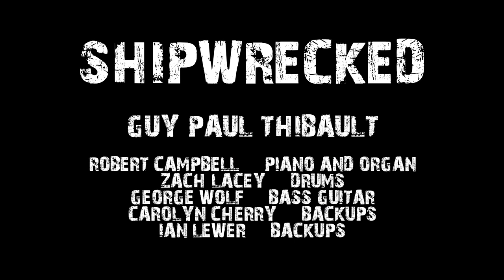Guy Paul Thibault - Shipwrecked (Official Music Video)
International Singer Songwriter Association award winner Guy Paul Thibault returns with a brand new single SHIPWRECKED.

A song about us all being stuck at home, and in a way "SHIPWRECKED", isolated and alone at home, through the early months of 2020.

Featuring...

GUY PAUL THIBAULT – Vocals, percussion
ROBERT CAMPBELL - Piano and Organ
GEORGE WOLF - Bass Guitar
ZACH LACEY - Drums
IAN LEWER – Backup vocals
CAROLYN CHERRY - Backup vocals

Follow Guy Paul on...

SHIPWRECKED lyrics

The captain cries stay the course
Trim the sails and man the oars
Troubled water's all around
Keep a watch for solid ground

We're a million lonesome islands
Together were all alone
We're a thousand miles from nowhere
No lighthouse to guide us home

Ooo

We're just shipwrecked
We're just shipwrecked

The days go by and I loose my mind
The fog rolls in and I go blind
Paralyzed with fear and doubt
The tides will shift and come about

Ooo

We're just shipwrecked
We're just shipwrecked

Castaway upon this shore
A northern wind chills my core
Though the days go drifting by
Against the odds we will survive

Ooo

We're just shipwrecked
We're just shipwrecked
We're just shipwrecked
We're just shipwrecked